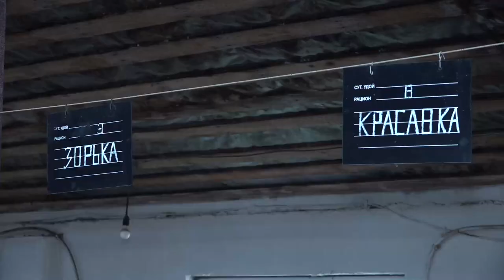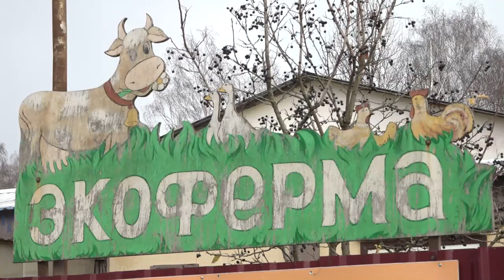Экоферма в Ершове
Фермерское хозяйство в селе Ершово – одно из крупнейших в Одинцовском округе. Обитателями фермы стали коровы, куры и свиньи. Также на ферме занимаются переработкой молочной и мясной продукции.